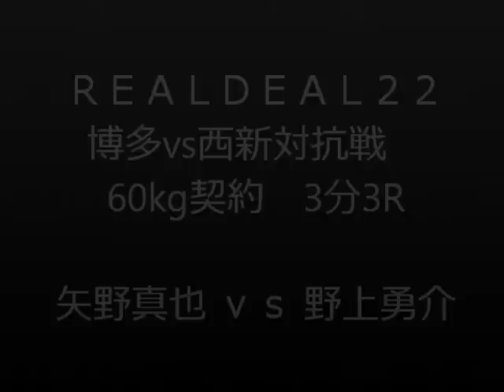6.26REALDEAL22矢野真也ｖｓ野上勇介